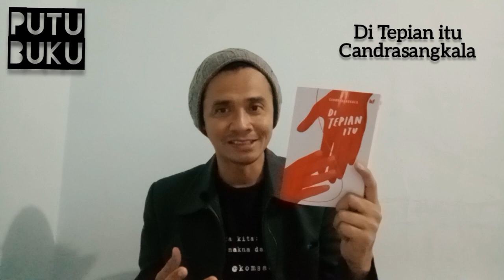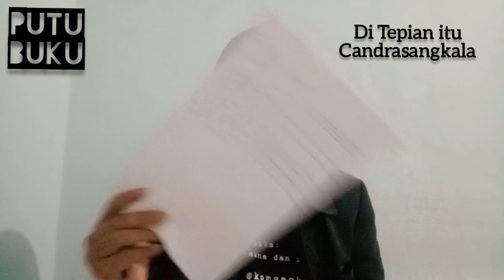PutuBuku: "Di Tepian itu" karya Candrasangkala penerbit BukuMojok.com